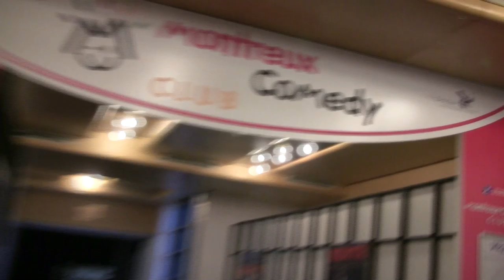Unboxing - Playstation 4 ou Xbox one ?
Le Unboxing nouvelle génération tellement fou, qu'il commence à Paris et se termine en Suisse.